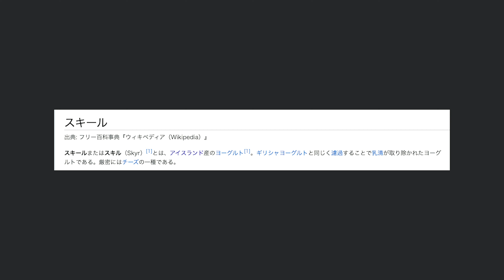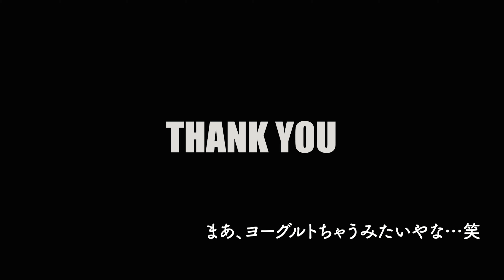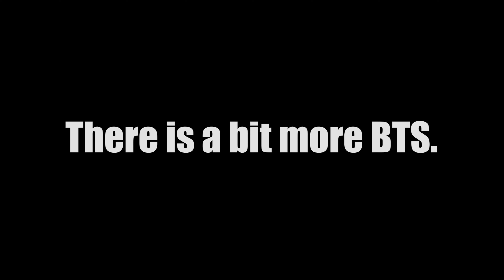アイスランド旅行で必ず試して欲しい食事？食べ物？スキール！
アイスランドと言えば、「スキール」って思うくらい僕の中ではハマった食べ物です。これはぜひアイスランドに旅行に来た際は試していただきたい…って思っていたら、ちょうど今年から日本でも発売され始めたと言うことで、ぜひ日本でも食べてみてほしい。アイスランドでは、このスキールを使ったケーキなども有名なので、それこそアイスランドに来た際にカフェ等で味わって欲しい…！

アイスランド相談窓口｜旅行・ワーホリ

SAY HI!